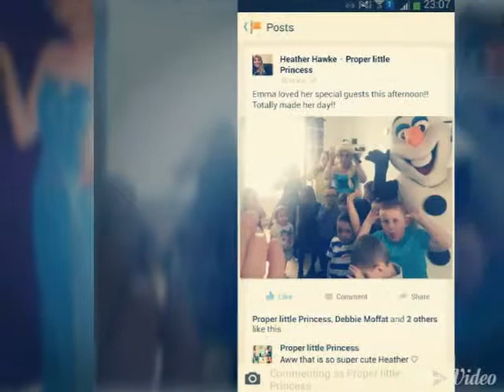PLP ENTERTAINMENT - 0779 603 3925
LANARKSHIRE/ GLASGOW BASED CHILDRENS ENTERTAINMENT COMPANY. PROVIDING LIVE SINGING PRINCESSES, SUPERHERO'S & MASCOTS.

TO BOOK CALL OUR OWNER ON -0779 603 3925

BOOK WITH CONFIDENCE ☆☆☆
VISIT US ON FACEBOOK & READ OUR 5* REVIEWS